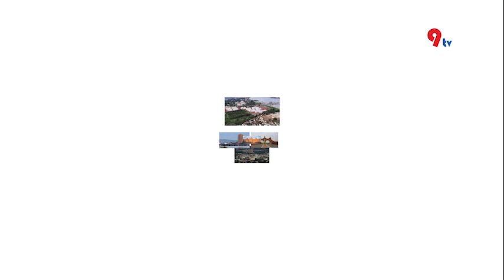MALIBA 𝐫𝐞𝐜̧𝐨𝐢𝐭 𝐍𝐨𝐮𝐡𝐨𝐮𝐧 𝐂𝐈𝐒𝐒𝐄 dit 𝐁𝐚𝐧𝐢𝐞𝐧𝐠𝐨 sur 9TV MALI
MALIBA 𝐫𝐞𝐜̧𝐨𝐢𝐭 𝐍𝐨𝐮𝐡𝐨𝐮𝐧 𝐂𝐈𝐒𝐒𝐄 dit 𝐁𝐚𝐧𝐢𝐞𝐧𝐠𝐨

9TV MALI